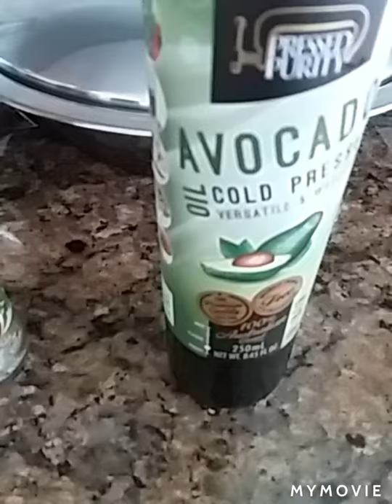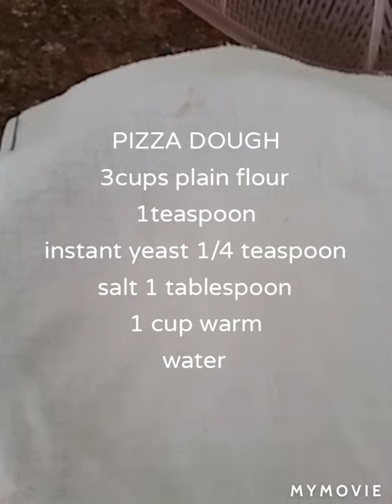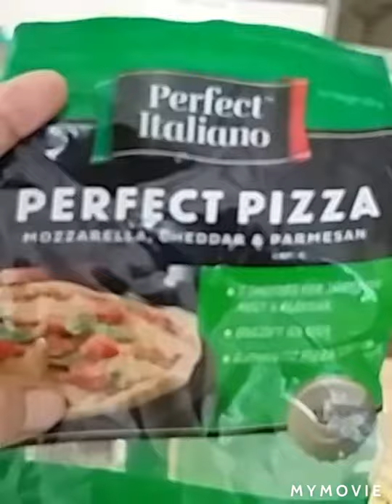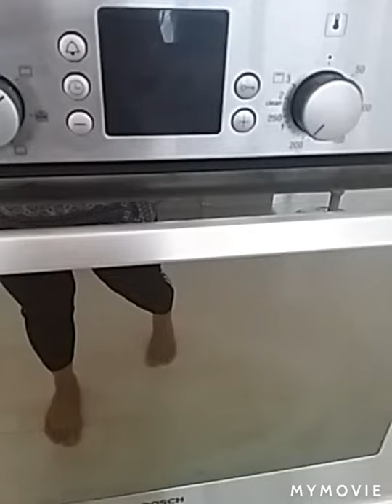PERFECT SAUSAGE PINEAPPLE WITH CHEESE PIZZA vlogs#31